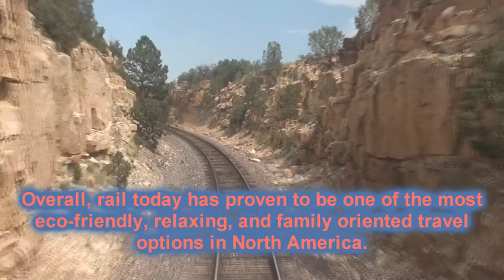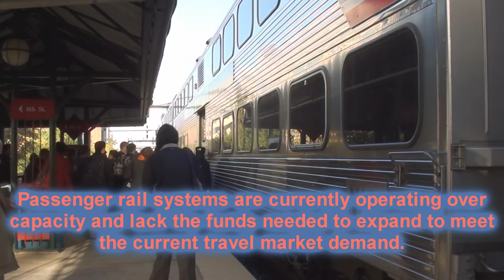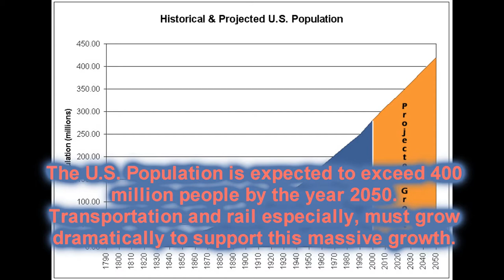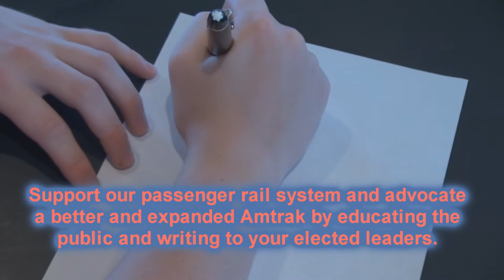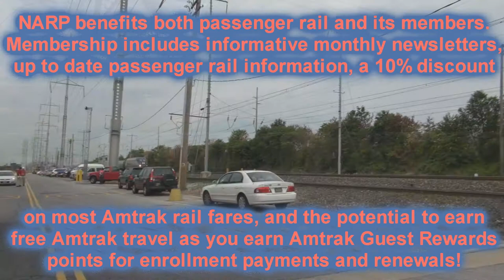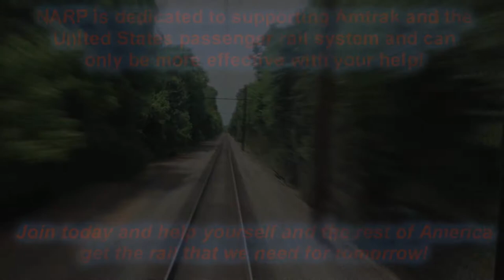Why Trains? Why NARP?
An introduction to where passenger trains are in the US and how they can grow and improve with your help.

Produced by Davis Strench and Malcolm Kenton. Train footage by Davis Strench.